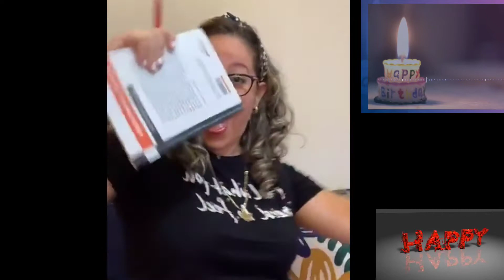Felicidades a Zury de Somos Más Sin Estrés.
Muy pocas veces tenemos la oportunidad de conocer personas especiales como nos ha pasado con Zury Torres de Somos Más Sin Estrés.
Muchas felicidades en tú cumpleaños.